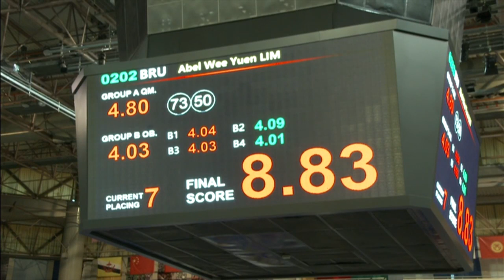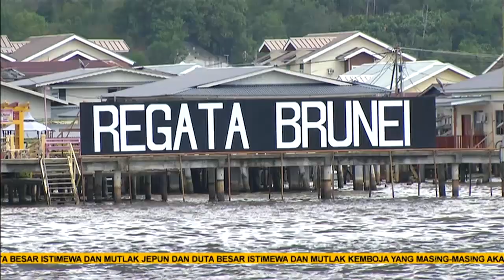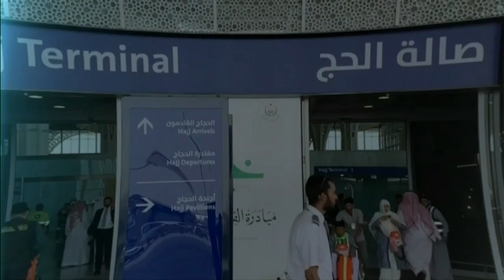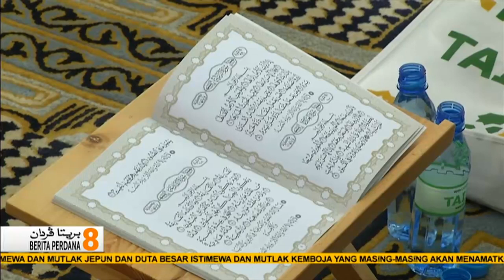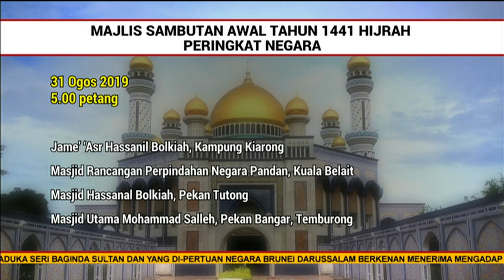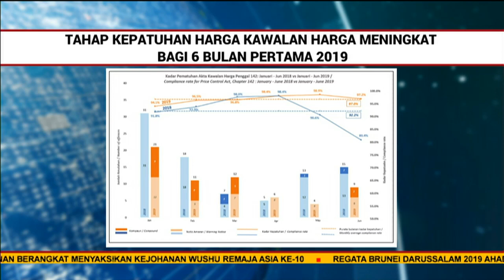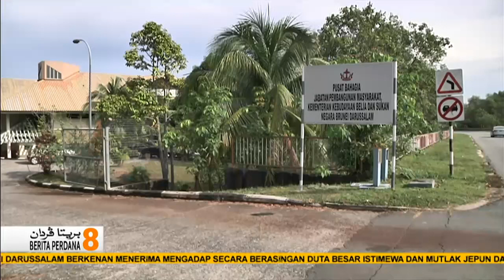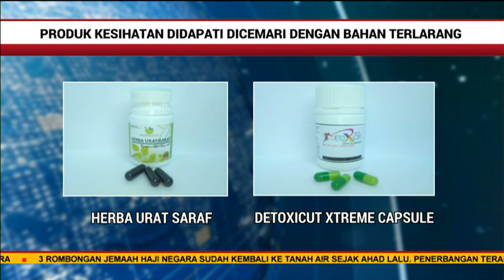Berita Perdana, 21 Ogos 2019